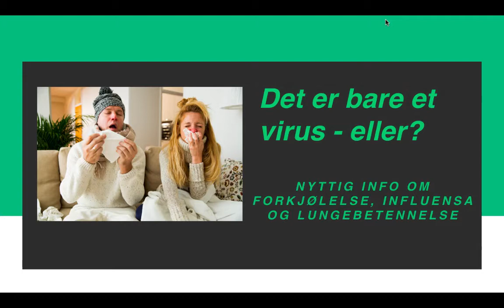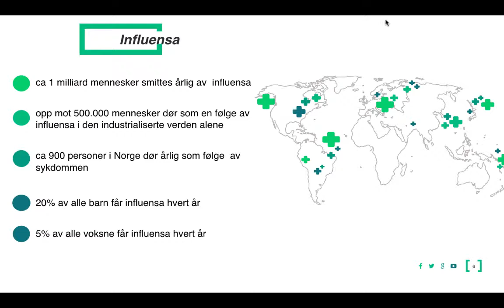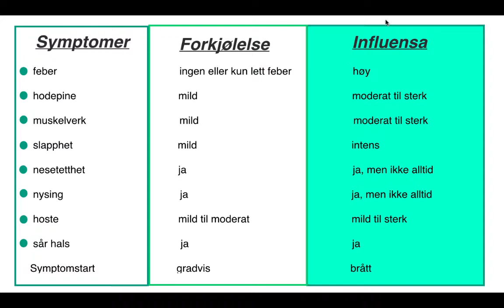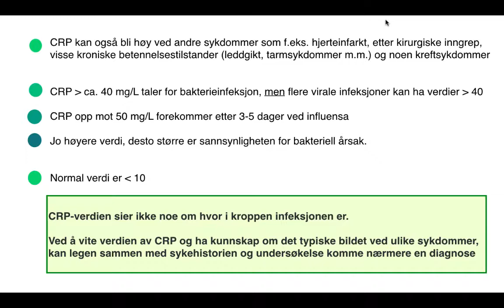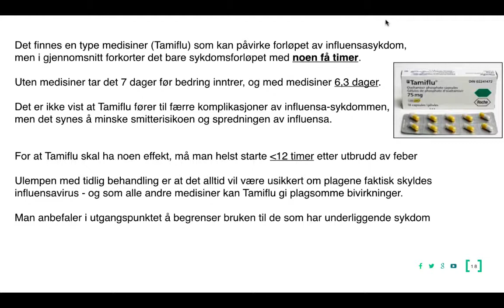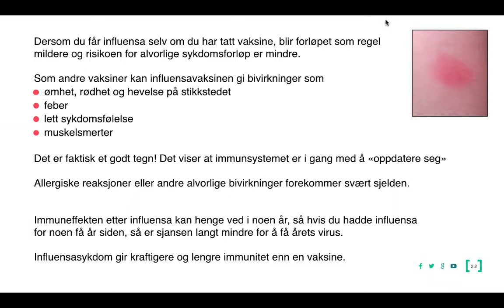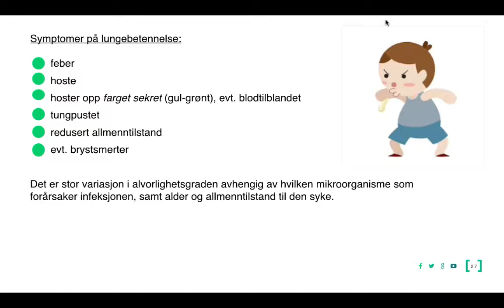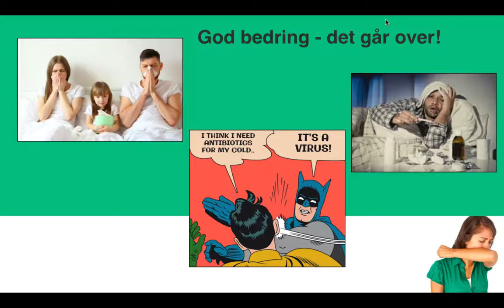Influensa, forkjølelse eller lungebetennelse?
Foredrag om forkjølelse, influensa og lungebetennelse🤧🤒😷 Når er du egentlig «bare» forkjølet, og når har du influensa? Og er det bare et virus du har fått, eller er det bakterier også? Det evige spørsmålet: Når bør du ta kontakt med lege?🤔👨‍⚕️Gjør deg rustet før forkjølelsesesongen og få med deg nyttig info og råd🤔